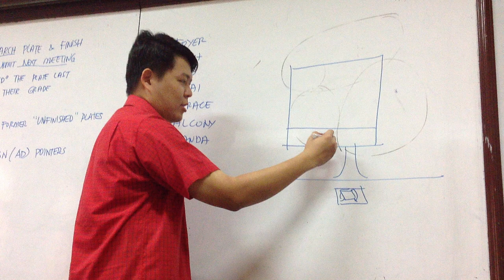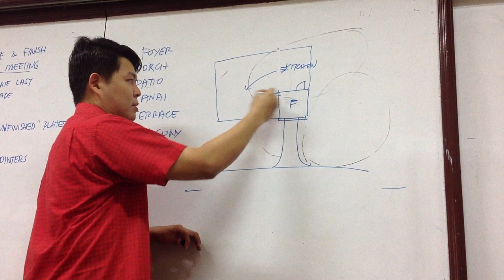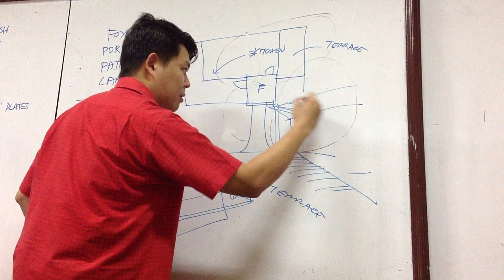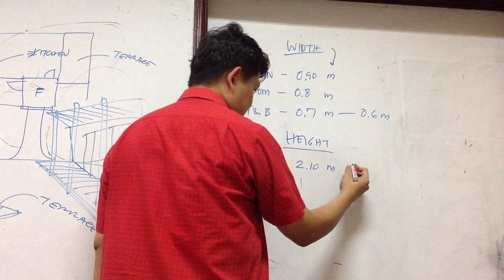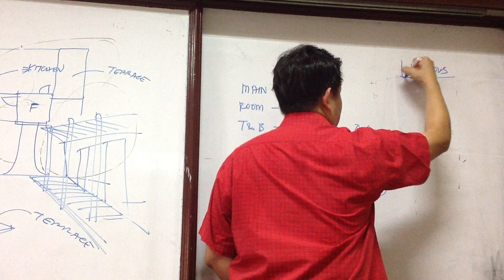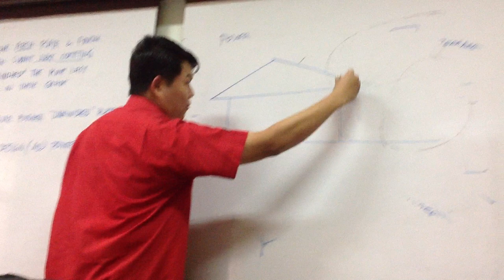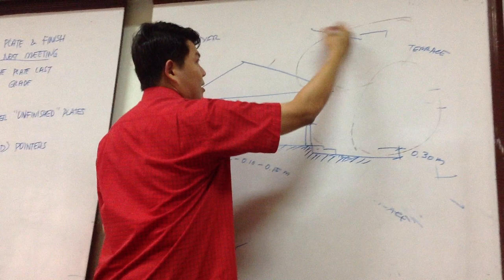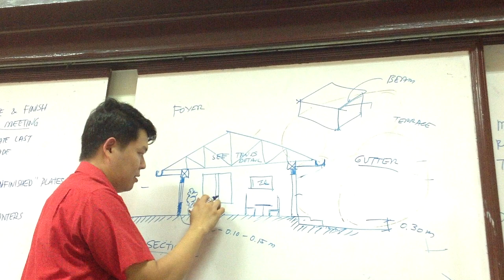Prof. John C. Ong- Floor Plans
Prof. John C. Ong teaching us about parts of the house and sectioning.